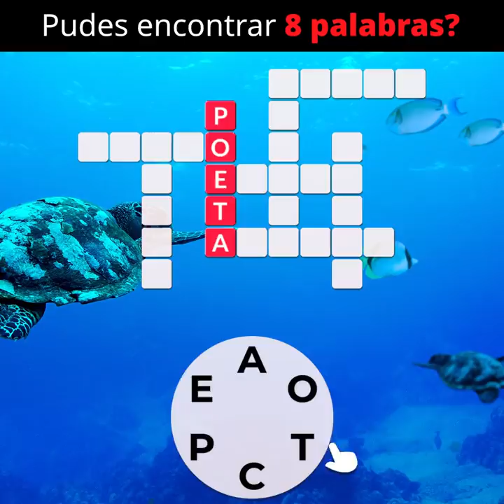ES 0901 CAPOTE 31 1 1 m